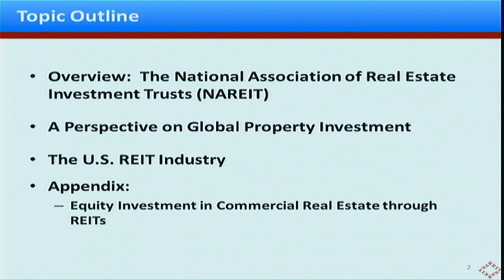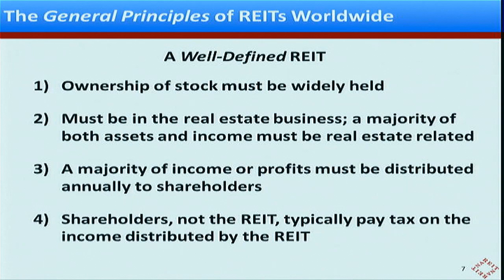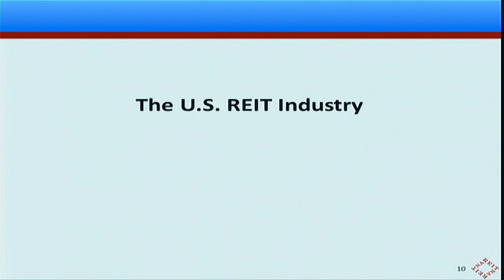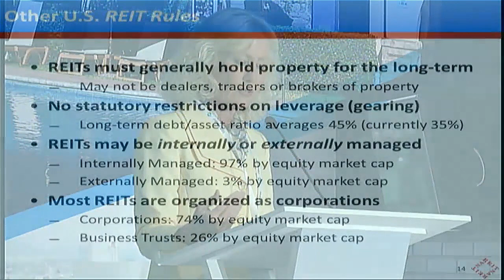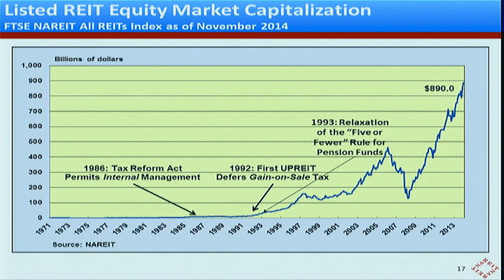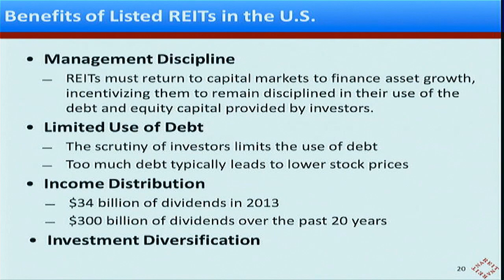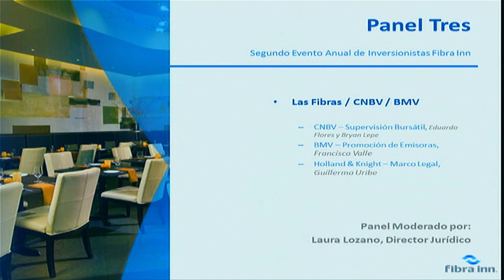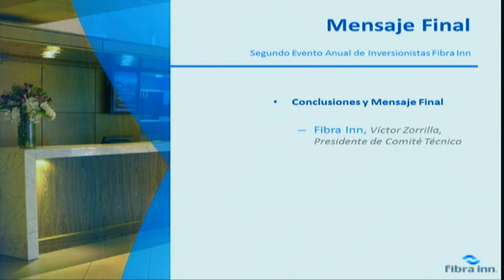FIBRA INN DAY INGLES PT3 – Fibras & CNBV & BMV Y CIERRE